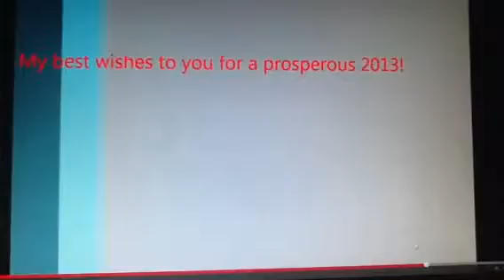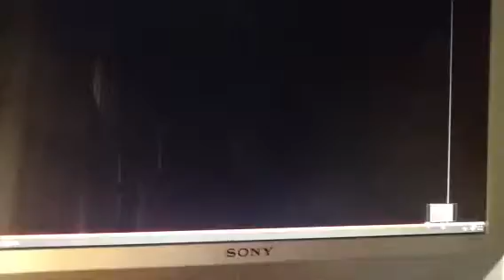Prosperous 2014 Abscent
Welcoming 2013! Video from Pete how about Welcoming 2014! Don't miss it Tonight Live with me